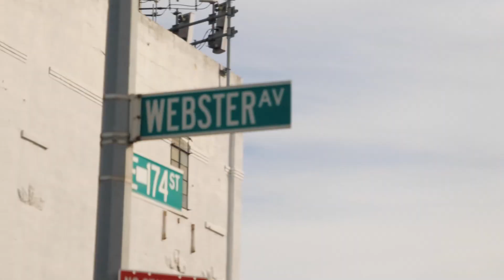Arrival in the Bronx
The Hope and Purpose team arrived in the Bronx, NY yesterday for a revival at St. Augustine - Our Lady of Victory Catholic Church as a part of our Urban Evangelization initiative!

Last night was just the beginning as Deacon Larry Oney began his teaching on Divine Mission. The revival continues tonight beginning at 6:30pm with music by The Mark Howell Singers. Come and join us for a night of healing and bring a friend!